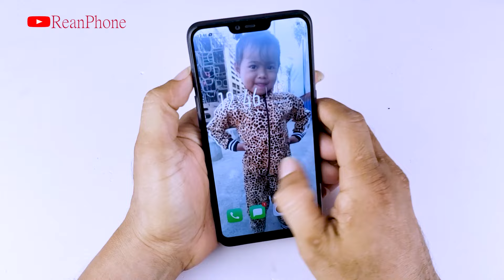Restoration Broken OPPO A3S Phone Screen Replacement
restore
restoration
restoration phones
rebuild broken phone
restore Iphone
repair
Rebuild broken phone
Screen replacement
screen replacement price
restore samsung
restore nokia
restore Oppo
phone all
how to broken Screen
broken Screen
restoration iphone
old phone
samsung old
iphone old
oppo old
nokia old
old broken phone
restoration old
restoration nokia old
restoration old
repair samsung
repair nokia
repair iphong
repair lg
repair old
restoration vivo
destroyed
phone
mobile restoration
tool restoration
disassembly
samsung disassembly
nokia disassembly
oppo disassembly
vivo disassembly
huawei disassembly
oppo new
samsung new
iphone new
vivo new
phone new
restore phone new
vivo restore
oppo restore
how to
rebuild
repair
broken phone
restore phone
phone restoration
broken
destroy phone
iphone
apple
iphone restoration
destroy iphone
rebuilding
cell phone
mobile phone
smartphone
destroyed phone
broken screen
restoration mobile
restored
restoring
tool restoration
restoration destroyed phone
restoration samsung
mobile restoration
restore smartphone
old broken phone
abandoned phone
restoration videos
rebuild broken phone
awesome restoration
restorations
perfect restoration
iphone restoration
mobile restoration
broken phone
restoration old phone
destroyed phone
destroyed phone restoration
restoration phones
repairing
restored
jaiphone
diphone
SAMSUNG Galaxy A7-2018
Xiaomi
Redmi 9A
Huawei p20 pro
realme C12

Broken